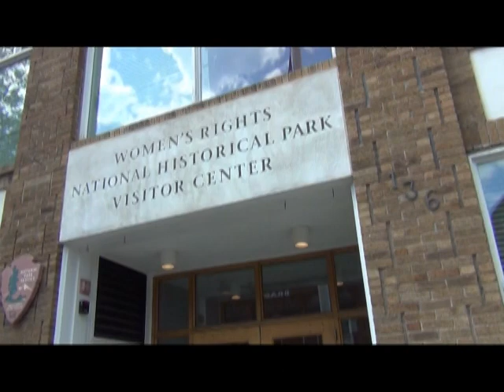National Women's Rights Historical Park, Seneca Falls, NY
This is a very meaningful and often ignored national park. We visited it in August of 2012.  It embodies the birth of the women's movement in the U.S. The entire building and nearby sites tell the tale of how women and sympathetic men fought for rights we now take for granted. It is totally inspiring.  The short on-remises movie is very well done, and these statues that you will see are exceptional.  Please pardon some audio and video glitches! - Albert Fried-Cassorla